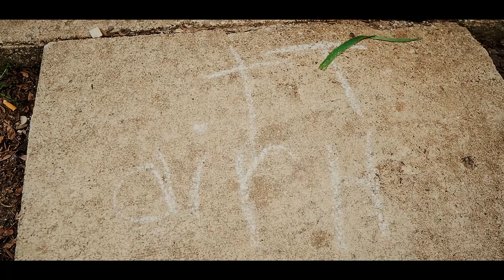Who Is We/Sharks (Official Music Video)- Ceaz MoneyCeo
Ceaz MoneyCeo getting to it again..Who is we..? FullyFocused
This is what you get when you swimming with the..Sharks